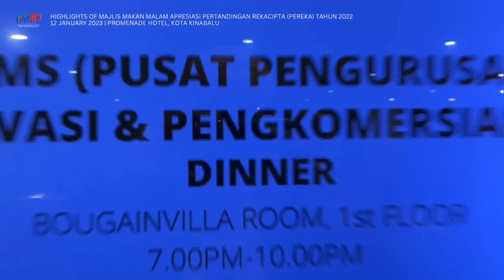HIGHLIGHTS OF MAJLIS MAKAN MALAM APRESIASI PEREKA 2022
KOTA KINABALU: Universiti Malaysia Sabah (UMS) held an Appreciation Ceremony with the committee and the special award winners who have participated throughout the Pertandingan Rekacipta (PEREKA) 2022 which was held on 28-30 November, last year.

In the same ceremony, a Memorandum of Agreement (MoA) between UMS and DrillTech Engineering Sdn. Bhd for the product "Modular Water Treatment System for Removal of Heavy Metals Integrated with Open Platform Communication (OPC) Online Monitoring" has been signed.

UMS was represented by the Vice Chancellor, Professor Datuk Dr. Kasim Hj. Mansor and DrillTech Engineering were represented by the Managing Director, Mr. Marius Felix.

The signing ceremony was also witnessed by the Deputy Vice-Chancellor (Research and Innovation), Professor Ir. Dr. Rosalam Hj. Sarbatly; Deputy Vice Chancellor (Academic and International), Professor Dr. Rasid Mail; Director of Innovation and Commercialisation Management Centre, Associate Professor Dr. Jidon @ Adrian Janaun; Chief Information Officer, Professor Dr. Ag. Asri Ag. Ibrahim; Deputy Director of Research Management Center, Dr. Ervin Gubin Moung and Mr. Danny Victor Bernard from DrillTech Engineering Sdn. Bhd.

In line with the slogan "UMS Leading Towards Innovative Societies" which was launched recently, Professor Datuk Dr. Kasim hopes that more innovation among UMS reseachers can benefit the industry as well as the community.